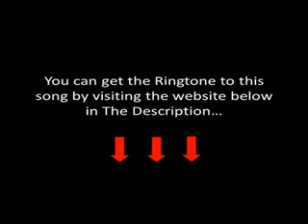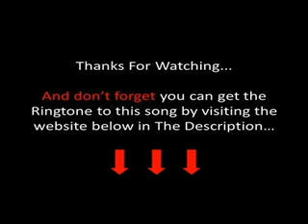Brantley Gilbert - Saving Amy Lyrics [Brantley Gilbert's New 2012 Single]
Brantley Gilbert - Halfway To Heaven - Track 7 - Saving Amy

**LYRICS**

Brantley Gilbert - Saving Amy

Amy's got the letters I wrote
My picture in a frame
She's had a year to let go
She still wears my ring
It hasn't left her finger since the night that I proposed
When I promised her forever before i took her home
But I never made it home that night
A part of her died too
I watched her losing her mind
Yea sometimes she goes crazy screaming out my name
Saying baby please come and save me
I wish she knew I'd do anything

To kiss the tears right off her face
Tell her everything's okay
Feel her heart beat next to mine
And make up for lost time
Oh but God I know I can't
You can't let her live this way
It's too late for saving me
But there's still hope for saving Amy

Now 3 years have gone by
She's trying to live her life
And I still watch sometimes
Just to make sure she's alright
She knows I'll always be there
In her heart and in her dreams
God, I promised her forever and that's one promise I intend to keep

Feel her heartbeat next to mine
Make up for lost time
But you can't let her live this way
Saving Amy

I'll kiss the tears right off her face
When I walk her through these gates
God I thank you everyday
For giving a her that *ounce* of faith
That led her right back here to me
And most of all for saving Amy
Saving Amy
Thank you god for saving Amy